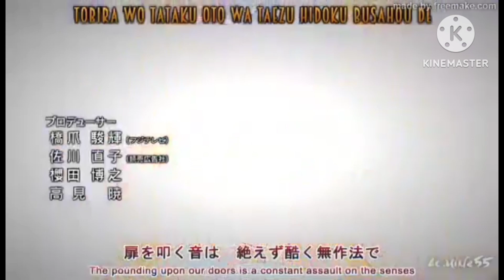dragon Ball af2 super hero cap 21 magenta intenta usar a dr hedo ? parte 3